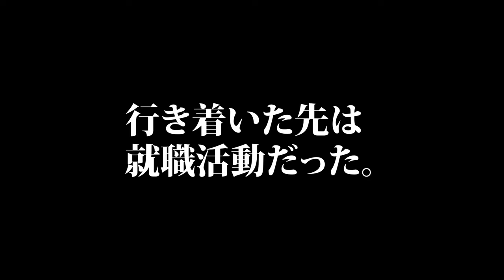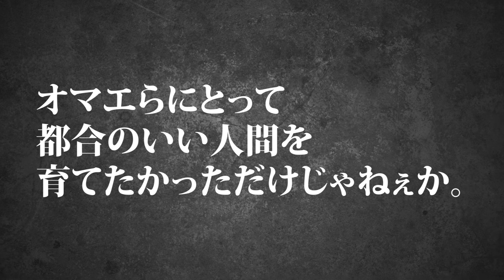【ネオ朗読】北里洋平著『ワルあがき』朗読動画！窪塚洋介が大絶賛したものを、ＧＡＣＫＴが猛烈に突っ込む痛快自伝活劇！冒険の幕が開く！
【ネオ朗読動画】

ワルあがき
Vol.0

活字と漫画が融合した新感覚【自己啓発書】

『ワルあがき』北里洋平 著
漫画・キャラクターデザイン たなか亜希夫(『軍鶏』『迷走王ボーダー』『リバースエッジ大川端探偵社』etc)

「諦めることを、諦めた! ! 」
小学生にしてそう決意した、馬鹿がゆえに自由すぎる主人公が、突然現れたもう一人の自分「キング」の教えを手掛かりに、描く夢全てに片っ端からオトシマエをつけていこうとする、果敢だが無謀一直線の、真実の物語。

大絶賛コメント! !
−窪塚洋介 (俳優)

「おいおい、ヨーヘイ! 実物より100倍絵が格好良すぎだろ! 」
−GACKT(ミュージシャン)

−徳山昌守 (世界戦9回防衛 元ボクシング世界チャンピオン)
「現役世界チャンプだった俺のもとに、調子にのって道場破りにきた若僧が、シロウトだと知ったのはリングの上でのことやった。バンテージの巻き方もろくに知らないクソガキ。遠慮なくフルボッコにしてやりました。(笑)調子にのり過ぎぐらいじゃないと、そんな挑戦できないやろ。クソガキ洋平、そのままいったれ。いてこましたれ! 」

「北里洋平は、なかなか本を書かない人間である。だから『そろそろ書こうかな』から『よし書こう! 』まで、途方もなく長い時間が流れる。でもいざ書かせると、この一冊のようにとてつもなく面白いものを書いてしまう才能を持っている。だから僕は彼にいう。
『もっと書け、バカヤロウ』」
−ロバート・ハリス(作家)

「北里は、どうしようもない男だ。ただ、この男の持つ、唯一の力。『生命力』。これだけは、感じてみる価値がある」
−高橋歩(自由人)

諦めることを諦め、ワルあがきを続ける主人公が体験する、前代未聞の珍道中を通して、キングが教えてくれた、大切なこと。
【我がままを貫く大事さ】【覚悟の決め方】【5倍の集中力】【スイッチの入れ方】【自由であり続けること】

諦めることを諦め、結果を先に決めてしまえば、
夢なんてあっさり叶うんだ。

強い自分、弱い自分、ズルい自分、優しい自分、etc…。
全ての【自分】の頂点に立つキング(我ままな自分)が、果敢にも無謀すぎる挑戦を続ける【現実の自分】をナビゲートする、ヒリヒリと熱く、そしてユーモラスな物語。

中学生にして南米世界一のサッカーチームに挑戦状を叩きつけ、伝説的な秘境チロエ島での大冒険をくぐり抜けると、キングから教わった【5倍の集中力】で受験を突破、大企業への無茶な就職を決めたうえに営業日本一まで登りつめ、ナワバリを広げるために世界へ放浪し、タイでムエタイ選手への挑戦とリベンジの2連敗を経て、仲間が集う憧れのバーをオープンしながら自伝を出版。未経験からボクシング世界タイトル9度防衛のチャンピオンへ挑戦し、生涯3連敗目を期したあげく、大企業の出世コースからドロップアウトして出版社を創業した先に待っていたのは……。

挑戦フェチな主人公が人生という物語を通してぶつかる様々な葛藤や問題を、キングが教えてくれるヒントを手掛かりにクリアしていく新感覚の自己啓発書。

1980年埼玉生まれ、南米チリ育ち。自伝家。

NORTH VILLAGE最新刊

GACKT最新刊！！
『GACKT敗戦記』
全国書店・Amazonにて発売中！！